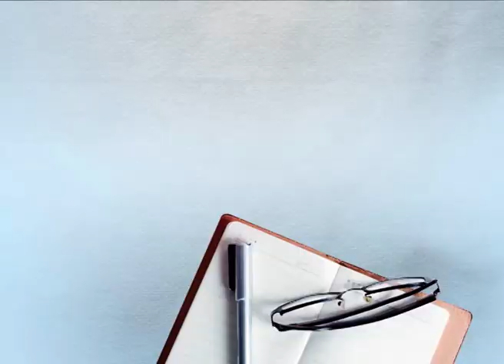ਰਾਜਪੁਰਾ ਤੋਂ ਬਾਅਦ ਪਟਿਆਲਾ 'ਚ ਲਾਪਤਾ ਹੋਏ ਬੱਚੇ ਨੇ ਵਧਾਈਆਂ ਪੁਲਿਸ ਦੀਆਂ ਮੁਸ਼ਕਿਲਾਂ।